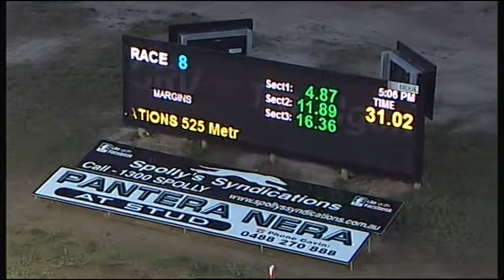TRA MON 02 JUL 18 R8